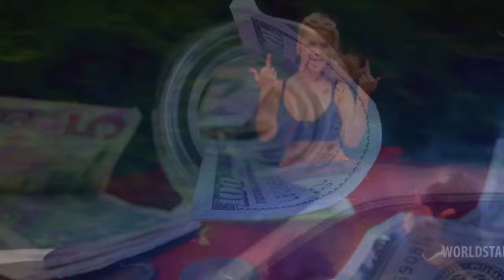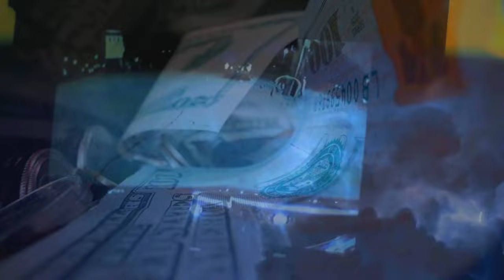Young Dolph - All of Them (Remix) 2024 (Music Video)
via @YouTube

🆕What's New❓
• Video that captures the essence of the song's powerful narrative.

   •   Get your name mentioned in the beginning of upcoming remixes for our top supports!
   •   Share your thoughts and suggest future remixes in Members Only Polls!